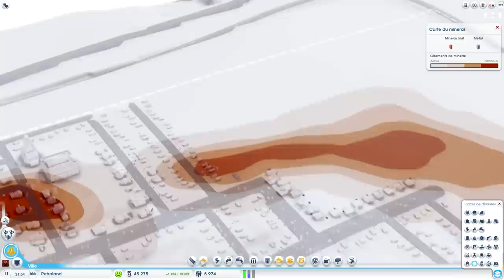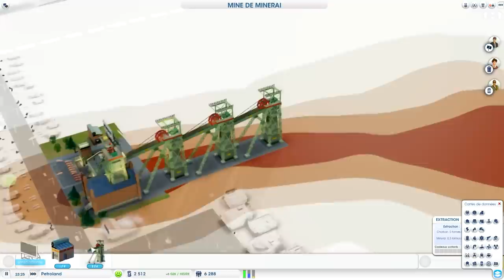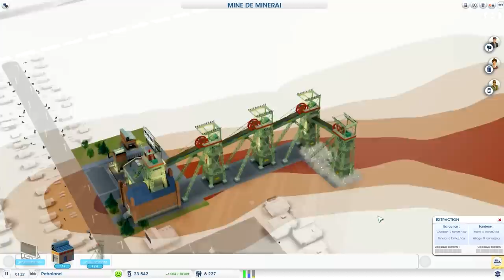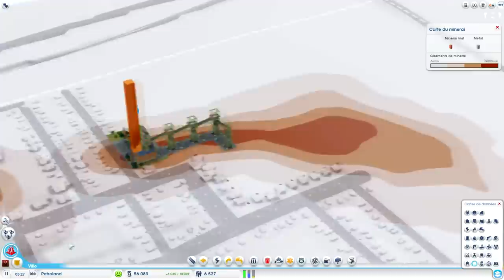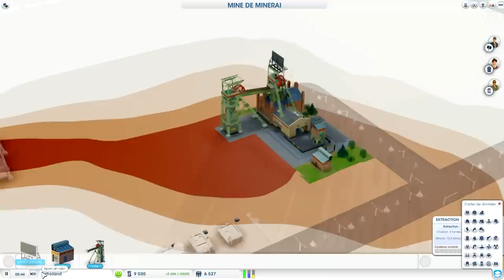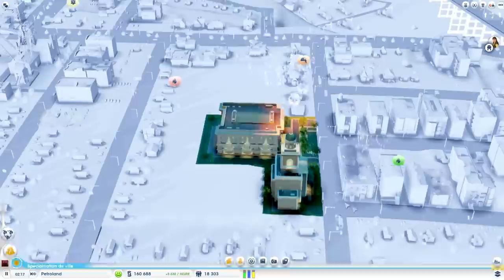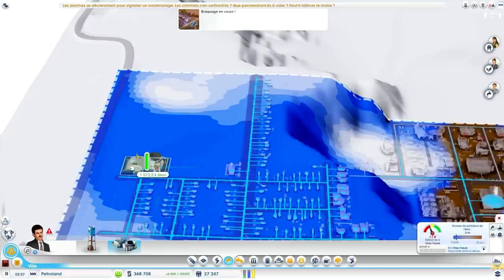SimCity 2013: Episode 2 [FR][HD]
Suite du développement de Petroland !

Logiciels utilisés:
- Sony Studio Platinum 12
- Action (Mirrilis)